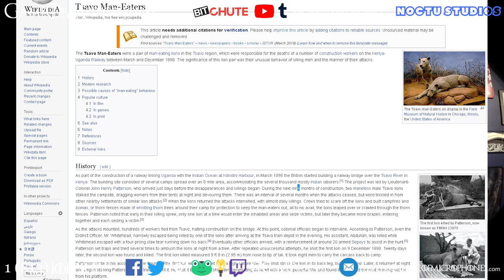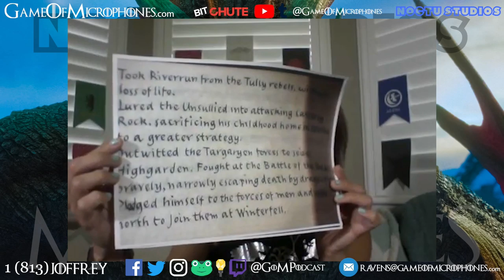GoM 120 SERIES FINALE S8Ep6 PART 2 of 3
Please enjoy PART 2 of 3 of the MEGA-SIZED GoM 120, covering the GameOfThrones SeriesFinale in our longest Deep Dive yet!

Make sure to check out "Beautiful America", the new documentary by TEA MAGE, free on YouTube! If you appreciate the majestic scenery and landscapes of GoT, you'll love TEA MAGE's adventures throughout some of the most badass places in the USA!

Check out Ser Duncan and Archmaester Stitches on SIRENICIDE, the serialized horror drama podcast, as Malak Husto and Johnny Stitches!! Go to Sirenicide.com or download it wherever you get your podcasts!

If you love GoM and want to ensure our continued survival through the Long Night and beyond, please consider supporting the show by donating at PayPal.me/gompodcast or by becoming a Patron at Patreon.com/gompodcast

Many thanks to our awesome Patrons: Ser Matthew of House Repp, Lady Candace of House Tews, Lady Teri of House Theodore, Luke the Lo'Duke, Lady Lucy of House Roberts, Lord Zach of House Bruce, Lord Jeff of House Allen, Lord Jon of House Grilz, Sirenicide, Lord Jeremiah of House Carpenter, Lord Robert of House Misiaveg, Lady Jen from Tarot Spirit, Lord Kori Eugene of House Kuhn, Lord Calvin of House Cook, Lord George of House Howard!  We love you, and appreciate your patronage!

Doing some online shopping? Go to GameOfMicrophones.com and click our link to Amazon.

Please consider supporting Game of Microphones for free by trying Audible free for a month and getting a free audiobook It helps a lot and you don't even have to spend a penny!

Thanks to Lady Lisa of House Sky for all her help designing our website!

FineArtsByLisa.com

Facebook.com/FineArtsByLisa

Instagram.com/FineArtsByLisa

GameOfMicrophones.com

Thanks to Purpose and Tragic Allies for letting us play "First of His Name", from his new Game of Thrones Themed album "The Iron Throne of Microphones".  Check out Purpose and crew on BandCamp:

Loki Approved

Produced by NoCTu Studios